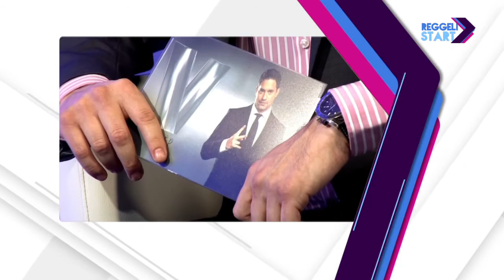DIGI Sport, Reggeli Start - Egri Viktor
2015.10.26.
Holnaptól új műsor indul a DIGI Sporton, méghozzá heti rendszerességgel, a címe: V-közép, amelyben Egri Viktor kommentátor, műsorvezető a magyar és nemzetközi sportélet fontos ügyeit elemzi majd háttérbeszélgetésekben, vitákban élőben innen a stúdióból, ahol velünk melegített a keddi startra V, azaz Viktor.